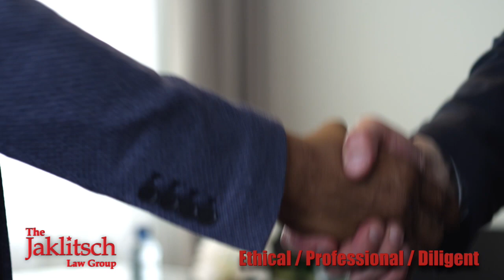Mike Locksley Maryland Football 48 Rutgers 7 2019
Coach Locksley addresses the media re Josh Jackson injury and all the news out of the big win in New Jersey.